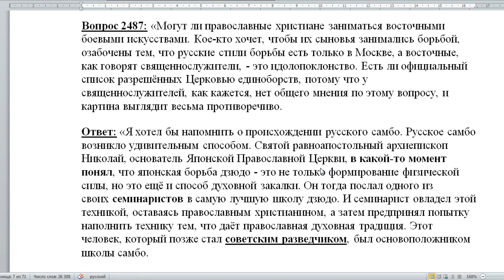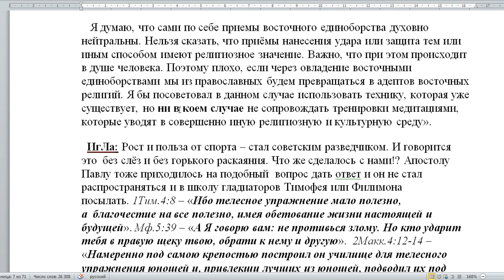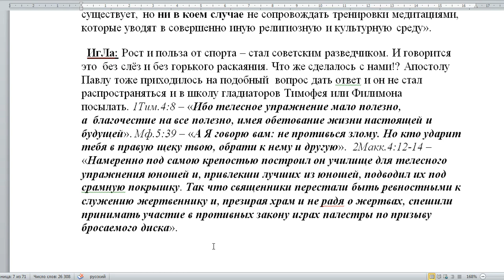2 Разбор м.Кирилла. 2487. Какие единоборства разрешены Церковью?